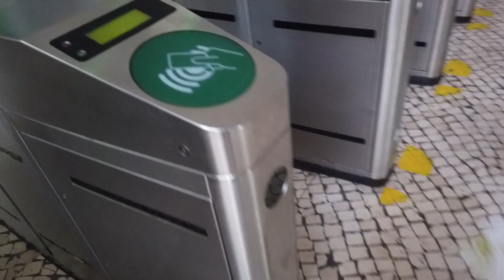Seule à Lisbonne Jour 2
Deuxième jour à Lisbonne, et plus précisément à Sintra. Un journée full moi et la nature, je l'attendais comme jaja !

Pour les deux sites :
- Palais de la Regaleira (le type gothique)
- palais de pena

Les ateliers de Pâtisserie : La Crème des Bordelaises
☼ Instagram : La Crème des Bordelaises
☼ Facebook : La Crème des Bordelaises